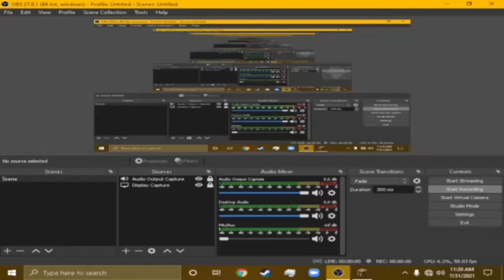Minecraft Survival series Ep:13 Logo sa Plantito building!